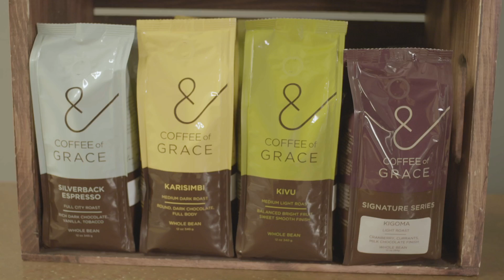Preview - Coffee with New York - Grace Hightower De Niro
Grace Hightower De Niro joins Coffee with New York to talk about helping farmers in Rwanda through her company Coffee of Grace. She also tells us what it's like being a southern girl in New York, married to a quintessential New Yorker like Robert De Niro.
A new episode of Coffee with New York premieres 10/5.

Coffee With New York is presented by New York Coffee Festival, a three-day celebration of the vibrancy of the coffee industry. 100% of NYCF profits help Project Waterfall and charity: water provide clean water and sanitation projects to coffee-growing communities.

Directed by Mike Henneberger